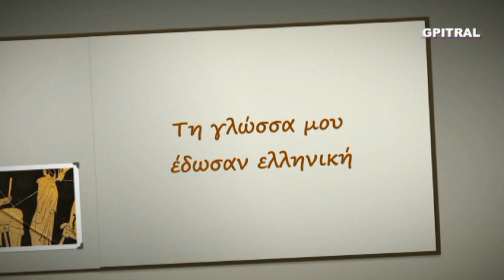Άγιοι Χρύσανθος - Δαρεία 19 Μαρτίου απολυτίκιο subtitles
Ο Άγιος Χρύσανθος και η Αγία Δαρεία εορτάζονται από την Ορθόδοξη εκκλησία την 19η Μαρτίου και ψάλλεται το απολυτίκιο... Ένα διαμάντι της Βυζαντινής υμνολογίας...